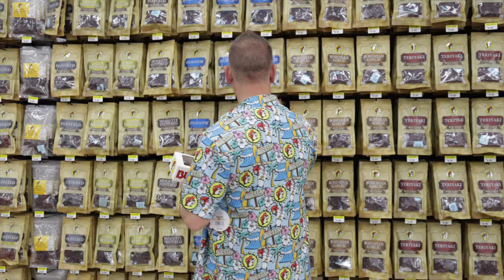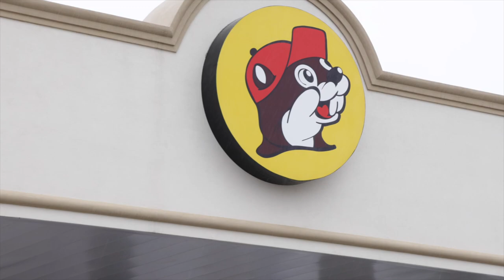BUC-EES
Everyone loves BUC-EE'S, so we wrote a song about it! Enjoy the Bean and Bailey BUC-EES Song.